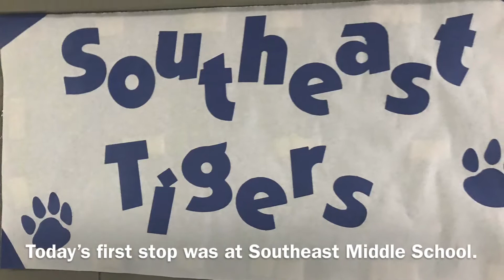SEMS: MUNA Educator Appreciation Initiative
What a way to start the day! Teachers ⁦at Southeast Middle School
⁩ were in for a treat today (8/26), and it was courtesy of MUNA Federal Credit Union. Click on the attached link to see what happened.